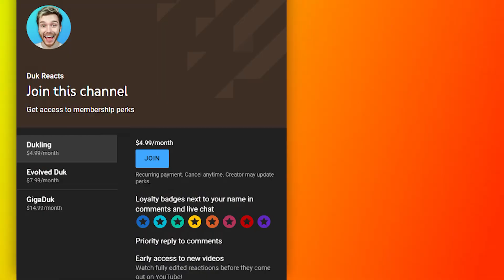SO MANY ANTS ARE BORN!! (some are hot)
Today, we watched episode 78 of Hunter X Hunter. These things are popping up way too fast and becoming way too powerful. Problems will only continue if they keep developing independent personalities.